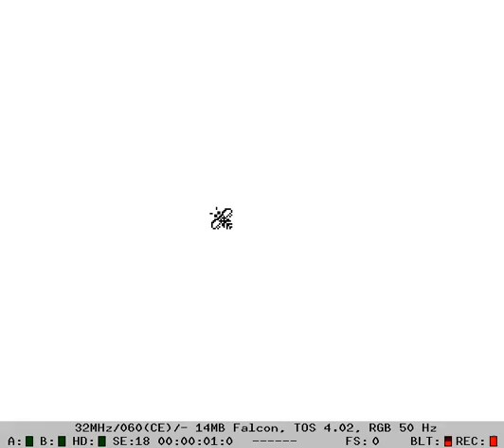WIP Final Fight for the Atari Falcon 030: sprite decoding test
WIP test: slow "on the fly" sprite decoding from the original graphics ROMs. Recorded on a fast emulated machine.